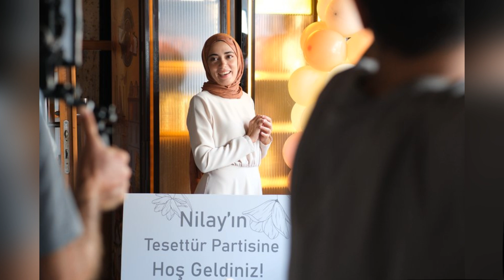Comparó la actuación de Sıla Türkoğlu con la de su ex novia Pınar Deniz...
La serie "Kızılcık Şerbeti", que se ha convertido en una de las producciones más populares en el mundo de la televisión turca, se ha convertido en una historia de éxito que se emite los viernes por la noche y atrae una gran atención en las redes sociales con una gran audiencia. Los acontecimientos esperados para la segunda temporada de la serie ya se siguen con emoción.
Sıla Türkoğlu, que interpreta el papel principal de la serie, aparece ante el público como su personaje Doğa, y parece que la historia de Doğa estará en el centro de esta temporada. Aunque Doğa toma decisiones que no quiere para su hija, se ganó el corazón de la audiencia al resaltar sus sentimientos maternales. Esta temporada parece centrarse en las dificultades de Doğa y las consecuencias de sus decisiones.
Esta situación señala un arco argumental que afecta profundamente a la audiencia. La actuación de Sıla Türkoğlu es otro elemento muy esperado de la segunda temporada. El público aprecia el compromiso del actor con su personaje y su profundidad emocional. Gracias a sus contribuciones a la serie y su exitosa actuación, Sıla Türkoğlu es amada por una gran base de fans.
Con la emoción de su segunda temporada, la serie "Kızılcık Şerbetii" sigue convirtiéndose en una de las partes indispensables de las noches de los viernes.